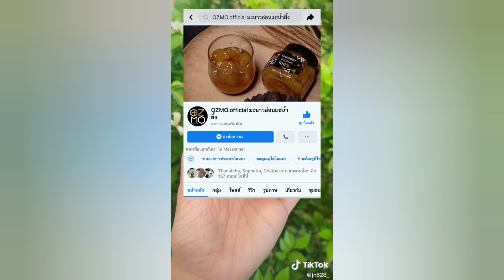ทำเครื่องดื่มง่ายๆ ด้วยมะนาวอ่อนแช่น้ำผึ้ง ทั้งอร่อยทั้งเมา (เข้าครัว..หัวเราะ) EP.2